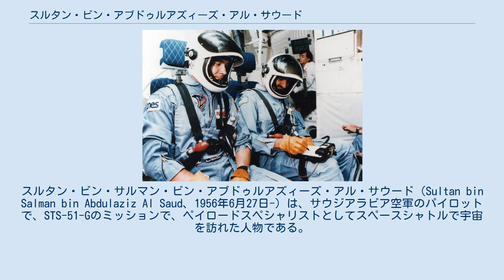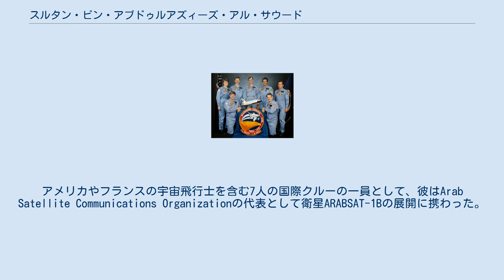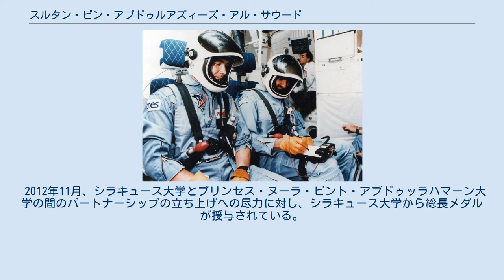スルタン・ビン・アブドゥルアズィーズ・アル・サウード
スルタン・ビン・サルマン・ビン・アブドゥルアズィーズ・アル・サウード（Sultan bin Salman bin Abdulaziz Al Saud、1956年6月27日-）は、サウジアラビア空軍のパイロットで、STS-51-Gのミッションで、ペイロードスペシャリストとしてスペースシャトルで宇宙を訪れた人物である。
サウード家の一員であり、王族として初めて、またアラブ人、イスラム教徒としても初めて宇宙飛行を経験した。
 スルタンは、1956年6月27日にリヤドで生まれた。
第7代サウジアラビア国王のサルマーン・ビン・アブドゥルアズィーズの二男であり、2011年7月に亡くなった母のサルマーン・ビン・トゥルキー・アッ＝スダイリーは、かつてのアスィール州知事であったサルマーンのおじトルキ・ビン・アハマド・アル・スデイリの娘であった。
スルタンと父母の同じ兄弟には、ファハド、アハマド、アブドゥルアズィーズ、ファイサル、ハッサがいる。
 スルタンは、リヤドで初等及び中等教育を受け、デンバー大学を卒業してマスコミュニケーションの学位を取得した。
1999年には、シラキュース大学で社会政治学の修士号を取得した。
 スルタンは1982年にサウジアラビア情報省の国際コミュニケーション部で研究を開始し、1984年まで在職した。
スルタンは、サウジアラビアの選手が1984年のロサンゼルスオリンピックに参加するためのメディア委員会の副委員長を務めた。
その後、情報省にテレビ広告部が創設され、部長代理に指名された。
 1985年の6月17日から6月24日まで、STS-51-Gのペイロードスペシャリストとして宇宙を訪れた。
アメリカやフランスの宇宙飛行士を含む7人の国際クルーの一員として、彼はArab Satellite Communications Organizationの代表として衛星ARABSAT-1Bの展開に携わった。
スルタンは当時28歳で、最年少のスペースシャトル乗組員の記録も持っている。
 後に彼は、宇宙を訪れたすべての宇宙飛行士から構成される国際組織である宇宙探検家協会の設立に携わり、数年間役員を務めた。
 STS 51-Gの乗組員 1985年、スルタンはライヴエイドの期間にMTVで放映されたCMを収録した。
また1985年の創設当時からサウジアラビア空軍に中佐として従軍し、1996年の退役時までに大佐に昇進した。
 パトリック・ボードレーとスルタン、1985年 妻は、サウジアラビアの外務大臣サウード・アル＝ファイサルの娘であり、3人の子供がいる。
息子のサルマン（1990年生）は、セント・アンドルーズ大学に通い、2012年12月5日にリヤドで、ムハンマド・ビン・アブドゥル・ラハマーンのひ孫であるカリード・ビン・サウド・アル・サウドの娘と結婚した。
 趣味は、グライダーとスキーである。
ディルイーヤに農場を所有する。
 2012年11月、シラキュース大学とプリンセス・ヌーラ・ビント・アブドゥッラハマーン大学の間のパートナーシップの立ち上げへの尽力に対し、シラキュース大学から総長メダルが授与されている。